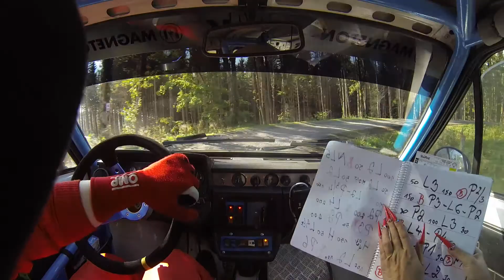Rally Jeseníky 2018 Zeman & Urbanová Škoda 130Lr RZ6